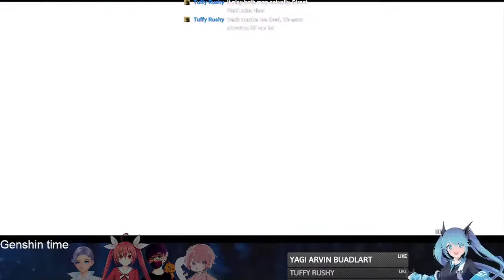I Pulled A Qiqi By Accident 【Genshin Impact】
so yeah I got my first Qiqi.
showing all my pulls after Raiden Shogun.

(Shoutouts) Thank you for joining my membership:
🏆💎DIAMOND TIER💎: